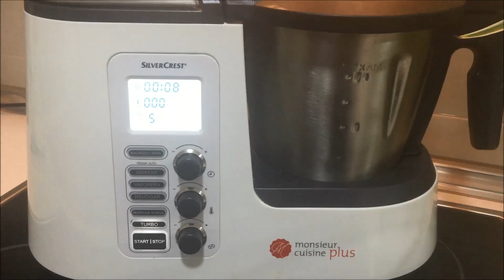Cebolla caramelizada Monsieur Cuisine Plus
Perfecta para acompañar tanto platos de carne como de pescado.

Ingredientes:

- 4 cebollas medianas
- 80 gr de azúcar moreno
- 80 ml de brandy
- 6 ml de aceite de oliva
- 1 pizca de sal